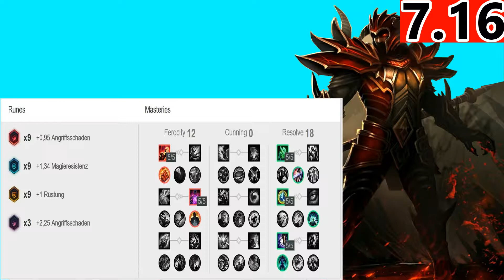UOL Vizicsacsi as Jarvan IV Top Lane - S7 Patch 7.16 - RANK 7 EUW Challenger - Full Gameplay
This is a full Gameplay Video of UOL Vizicsacsi (Unicorns of Love) playing Jarvan IV Top Lane in EUW Challenger Solo Queue Season 7 Patch 7.16.

Currently he is Rank 7 in EUW Challenger.

Runes and Masteries at the beginning of the Video